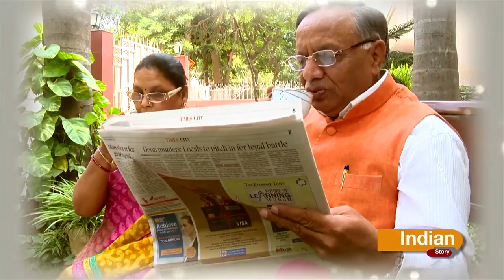INDIAN STORY DR.NAND KISHORE GARG